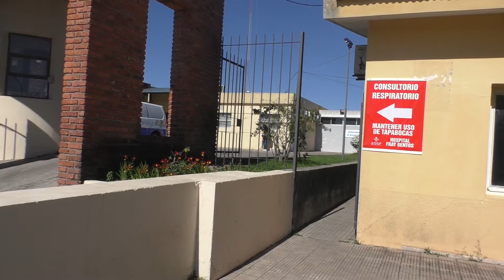15 DE SETIEMBRE PARO DEL PIT CNT . SALUD PÚBLICA PARA 24 HORAS